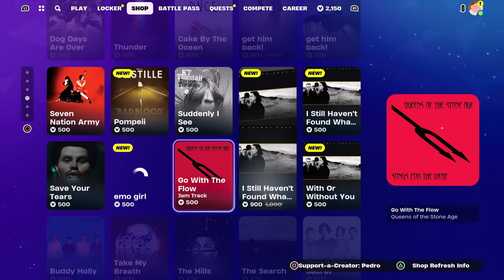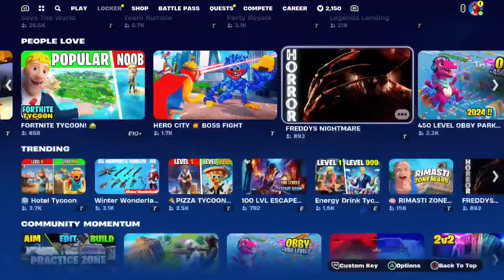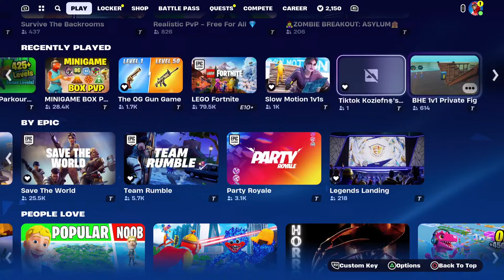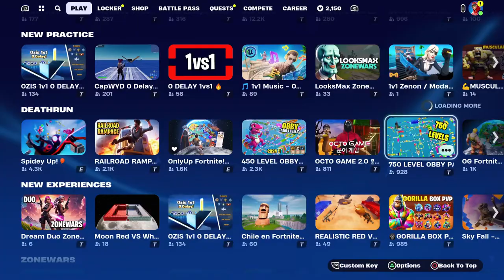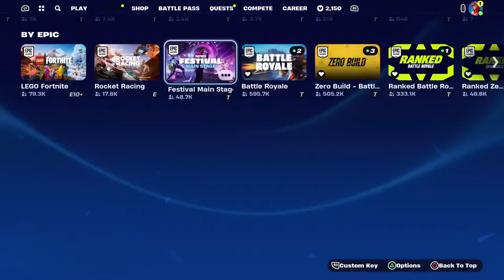Pedro's Fortnite live now duos cash cup